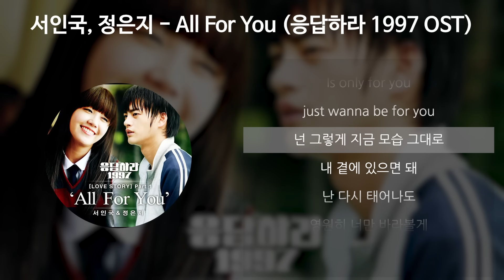서인국, 정은지 - All For You [응답하라 1997 OST] [가사/Lyrics]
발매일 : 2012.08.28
아티스트 : 정은지, 서인국
앨범명 : 응답하라 1997 Love Story Part 1
작곡가 : 김한범
작사가 : 정진환
편곡자 : 김두현